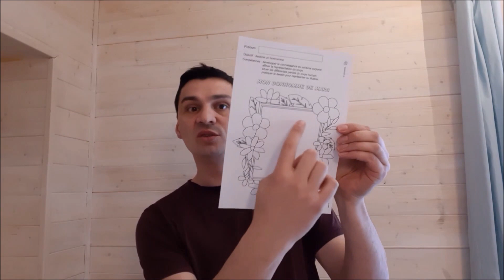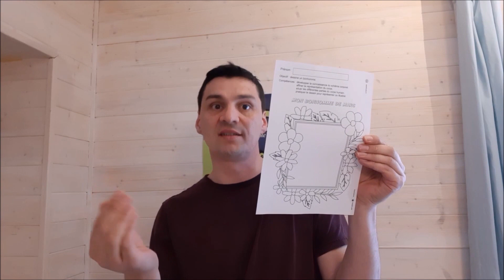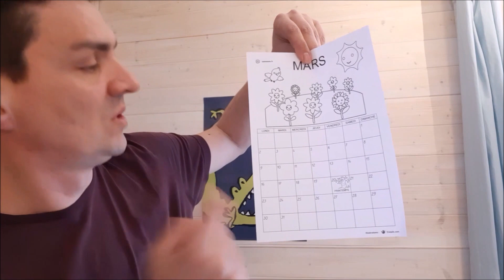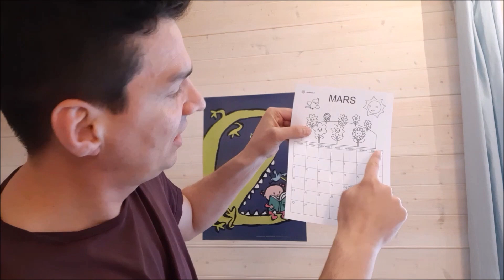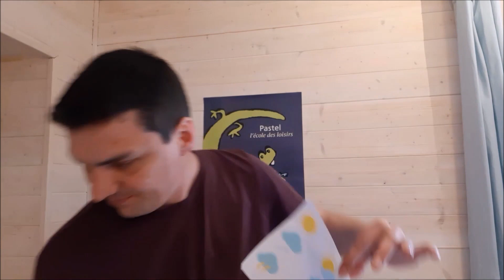Faire l'école à la maison avec des enfants de PS.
Bonjour, voici quelques pistes pour travailler avec votre enfant à la maison.

J'espère que tout cela vous aura été utile,

A bientôt,

Maxime.